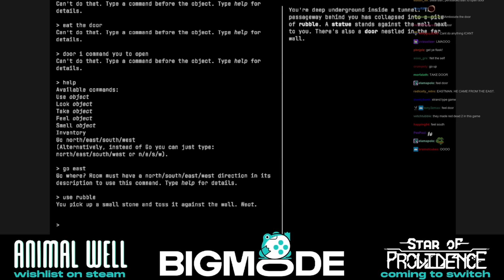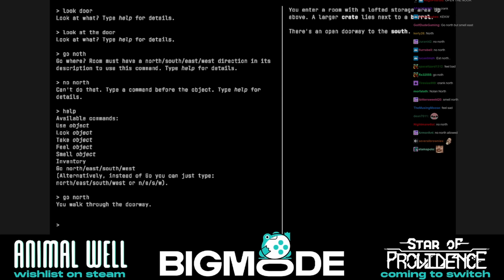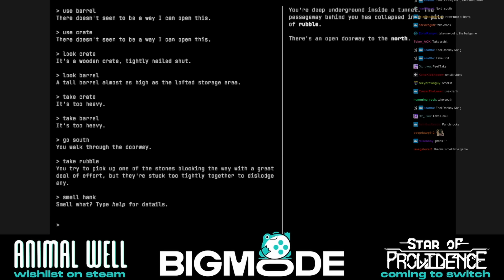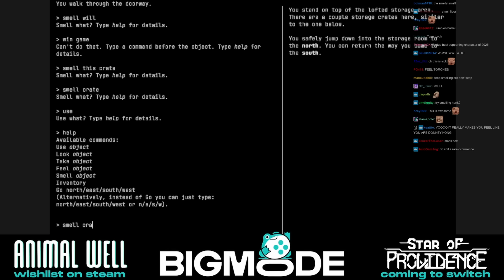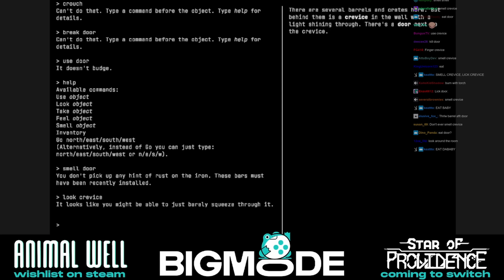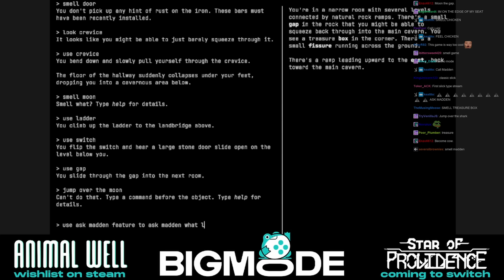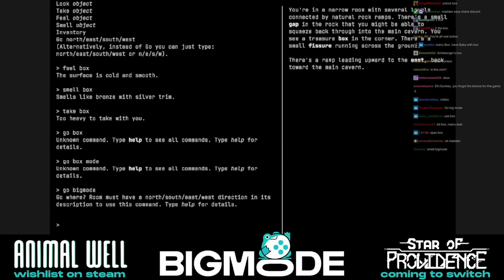Dunkey Plays The Coolest Game Of The Game Jam Yet (Big Mode Game Jam Day 1 Part 7)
Dunkey plays 2 more game entries - Subspace Shootout and Context Catacombs.

Dunkey plays the games from Big Mode Game Jam (a two and a half week casual game dev competition) submissions. This is the first game jam whose theme was mode and it was judged by videogamedunkey on his stream.